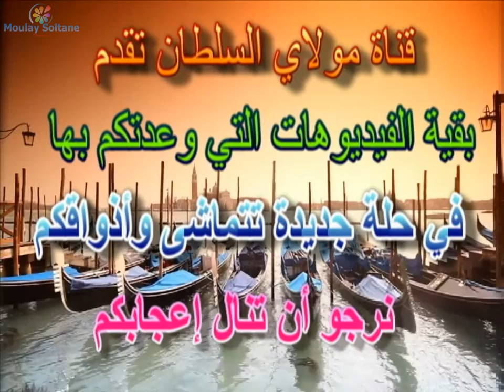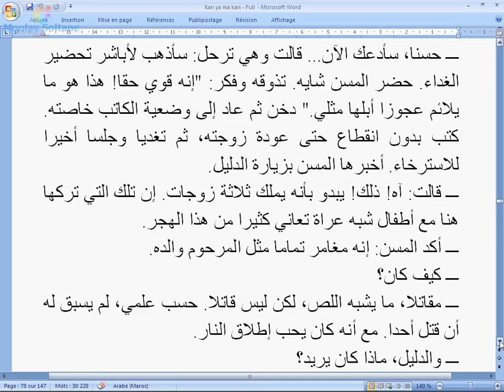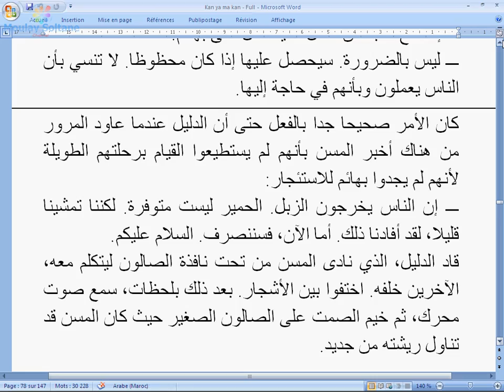كان يا ما كان زوجان مسنان يعيشان سعيدان، الفصل 12